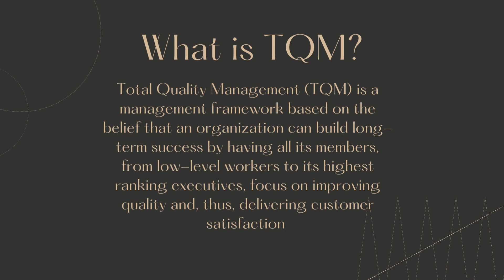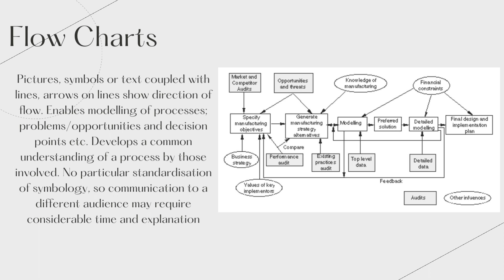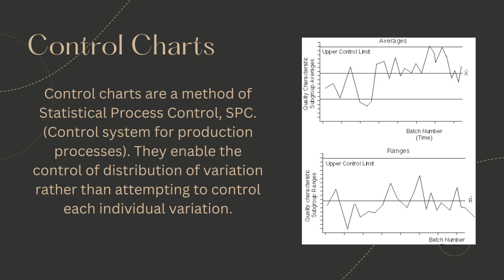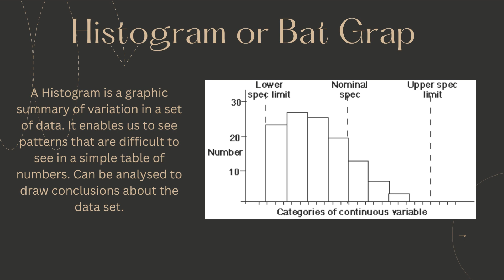Total Quality Tools and Examples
Jonathan Pamuru